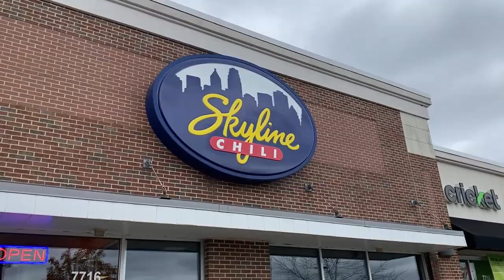You Won't Believe This Crazy Cincinnati Food | Skyline Chili in Cincinnati Ohio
In today's vlog we're trying out the Famous Skyline Chili one of the strangest foods found in Cincinnati, Ohio! Founded in 1949 by Greek immigrant Nicholas Lambrinides, Skyline Chili is named for the view of Cincinnati's skyline that Lambrinides could see from his first restaurant! It is also the "official chili" of many local professional sports teams and venues, including the Cincinnati Reds, Cincinnati Cyclones, Columbus Blue Jackets and the Kings Island theme park! Famous for their unique take on chili poured over spaghetti with a mountain of cheddar cheese, chili cheese dogs, Skyline dip, and more! Skyline Chili was even featured in a 2020 episode of The Simpsons titled "The Road to Cincinnati"!

About Us